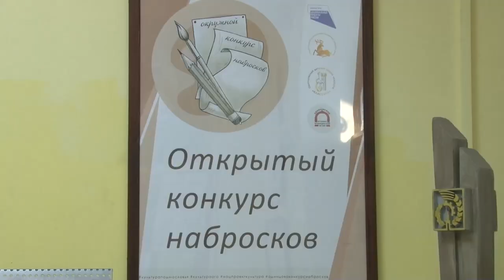Выставка и конкурс набросков в краеведческом музее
В Одинцовском историко-краеведческом музее состоялось награждение  участников II конкурса набросков. В этот раз в нем приняли участие ребята не только из Одинцовского округа, но и со всего Подмосковья. На выставке картин в музее побывала съемочная группа ОТВ.